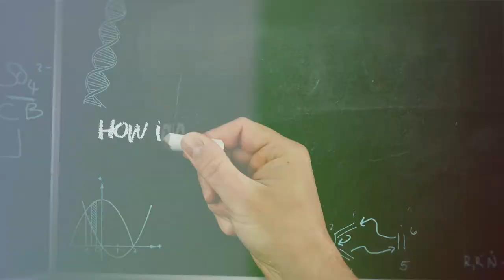"What makes a good teacher?" Professional Teaching Awards Cymru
We visited a number of schools in Wales and asked pupils the question "What makes a good teacher?" and here are some of their honest replies.

The Professional Teaching Awards Cymru, a national celebration of excellent in education across Wales.